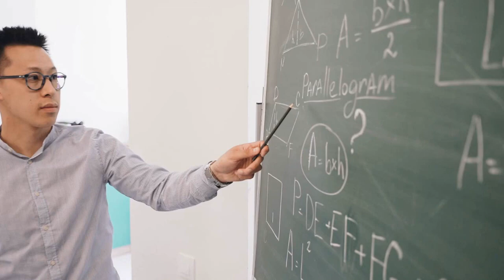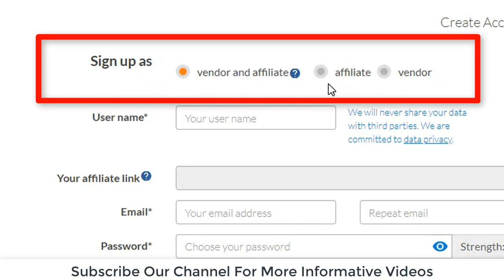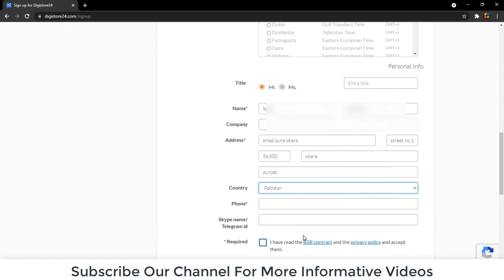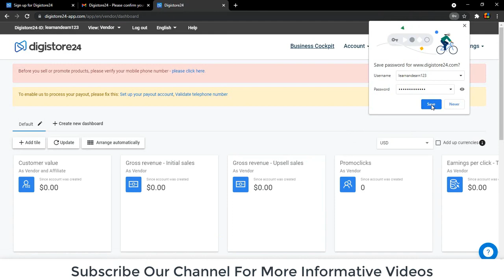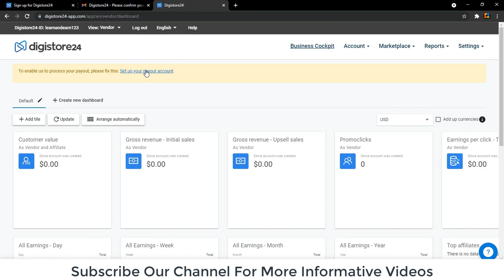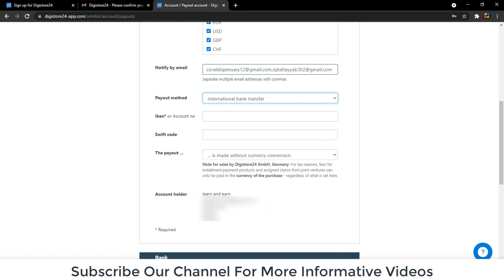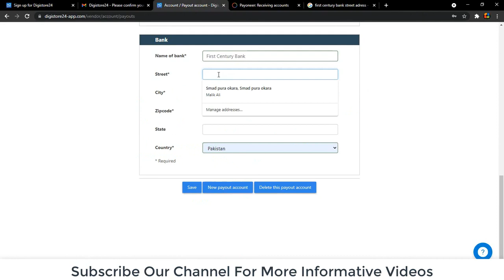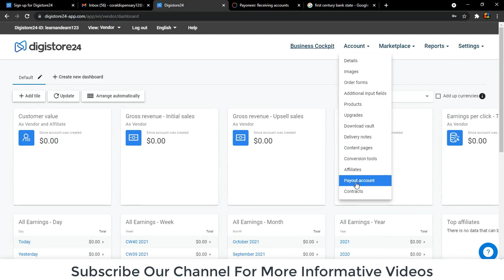Affiliate Marketing Course # Affiliate Marketing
Shaqi warraich